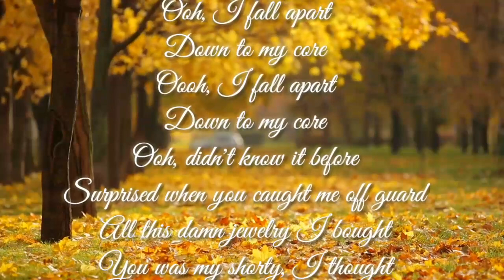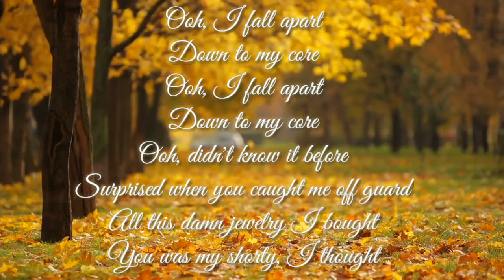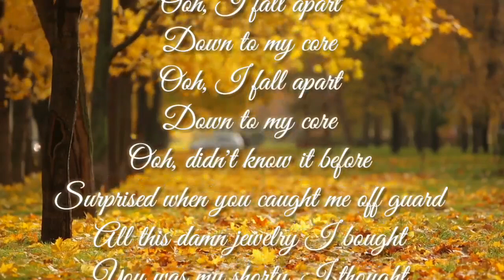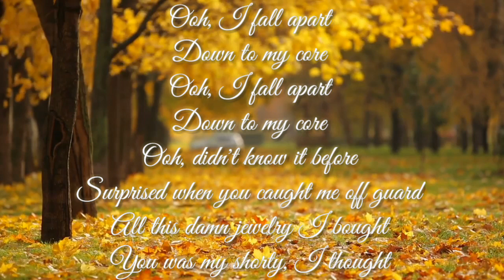i fall apart by post malone/ marty ray project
GOOD MUSIC
Panitski love